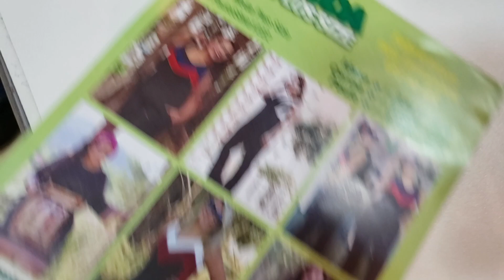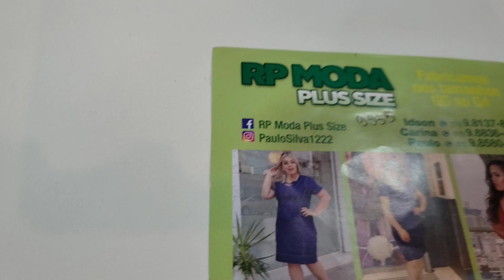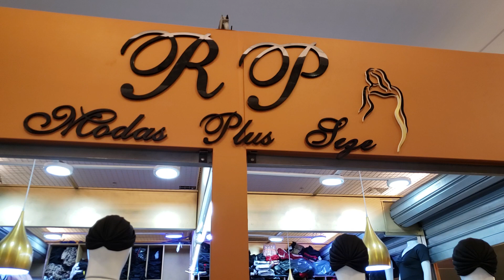MODA PLUS SIZE BLUSAS E MAIS BLUSAS